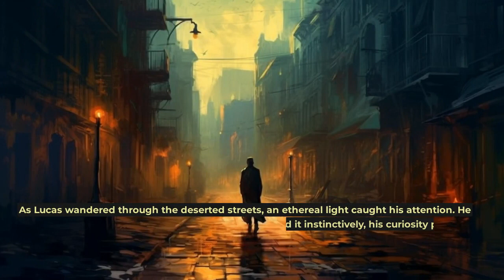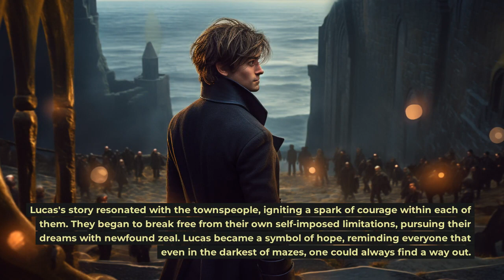The Man Who Dared To Navigate The Veiled Shadows | Story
Join us on a mesmerizing journey through the intricacies of human emotion and the allure of the unknown. In this episode, titled "Veiled Shadows: Unraveling the Enigma," we delve into the life of Lucas Rourke, a 25-year-old introverted artist whose soulful eyes mirror his complex emotions.

Prepare to be transported into a world of mystery and suspense as we uncover the hidden stories that lie within Lucas's captivating paintings. Known for their enigmatic depth, these artworks hold secrets and narratives that transcend the boundaries of canvas. Follow Lucas's journey as he navigates the realms of his own psyche and the challenges he must face along the way.

From the very beginning, the story hooks you with its intriguing start, pulling you into a slow-burning emotional thriller. Clickbait events push Lucas to the edge as he finds himself entangled in a treacherous maze, battling mythical creatures and unraveling cryptic riddles. The line between reality and illusion blurs, keeping you on the edge of your seat.

But this story is more than just a thrilling adventure. At its core lies a powerful moral, reminding us of the importance of facing our fears and embracing the unknown. Lucas's transformation from an introverted artist to a beacon of inspiration resonates with viewers, igniting a spark of courage within their own hearts.

In this richly woven tale, emotions run deep and the language unfolds at a deliberate pace, allowing you to savor every twist and turn. The emotional thriller genre draws you in, while the slow-building narrative keeps you captivated until the very end.

Join us for this 10-minute immersive experience as we bring the story of Lucas Rourke to life. Explore the emotional depths, decipher hidden meanings, and witness the transformative power of art and self-discovery. Get ready for an unforgettable journey that will leave you questioning the boundaries of reality and the depths of your own soul.

Buckle up and get ready to unravel the enigma of "Veiled Shadows"!